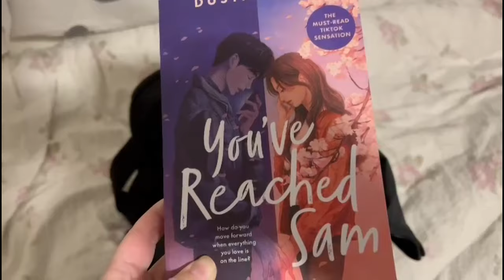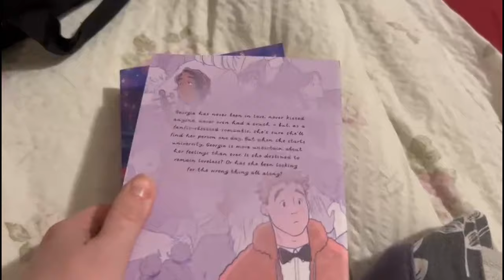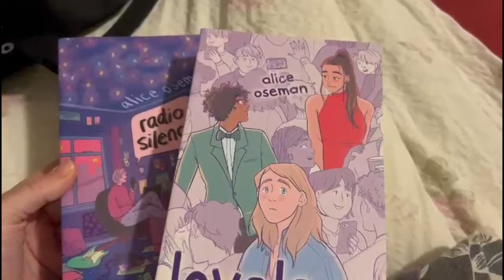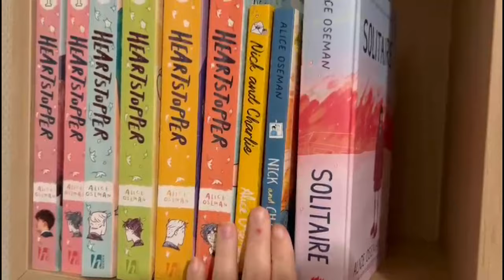01.03.2024 | Pias nye bøker & vi reiser til Pappa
Takk til medlemmene våre:
Elin, Tia/Nick, Kristine, Ingrid, Tove,  Lisa, Tove, Silje, Mona, Leanna, Sim Salabim, Charlotte, Josefin og Julie Mari

Vi bruker:
Hovedvideo: